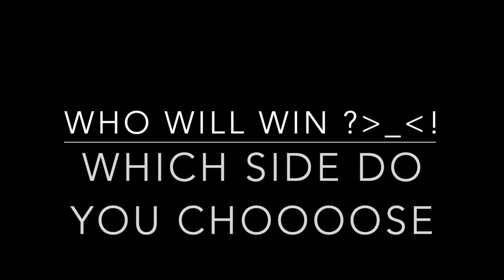Computer vs Player 1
A reaction video toward a match, Player 1 vs Computer